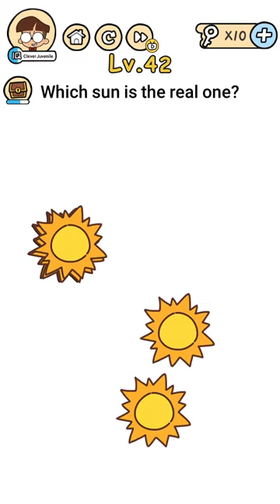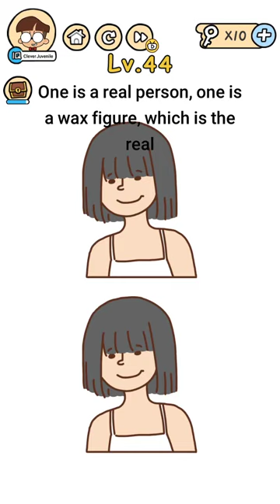Brain Boom Level 41 42 43 44 45 46 47 48 49 50 Walkthrough Solution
Brain Boom Level 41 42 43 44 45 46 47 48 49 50 Walkthrough Solution, Brain Boom Level 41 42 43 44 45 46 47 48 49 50 Solution Walkthrough, Brain Boom level 41 to 50 solution
Brain Boom 41 Brain Boom 42 Brain Boom 43 Brain Boom 44 Brain Boom 45 Brain Boom 46 Brain Boom 47 Brain Boom 48 Brain Boom 49 Brain Boom 50

Brain Boom solution
Brain Boom walkthrough
Brain Boom answers
Brain Boom Level

About this game:

Brain Boom is an addictive free tricky puzzle game that full of tricky brain teasers and riddles. Each of brain teasers in this game is unique, original and creative designed to push your thinking limit. You can enjoy yourself with your friends with this addictive and funny free IQ game. Get ready to take the quiz!

Remember: The most obvious answer is always the last choice! Run your imagination, think outside the box!

💻Download Brain Boom on Googleplay for Android